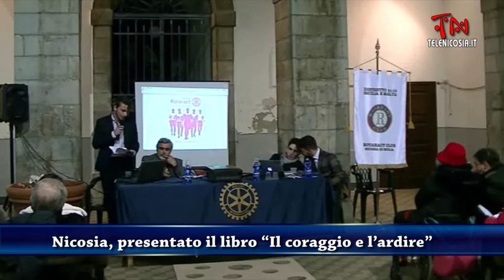Nicosia, presentato il libro “Il coraggio e l’ardire”